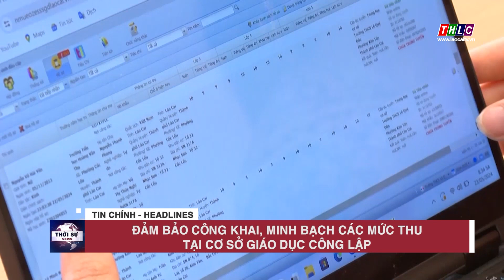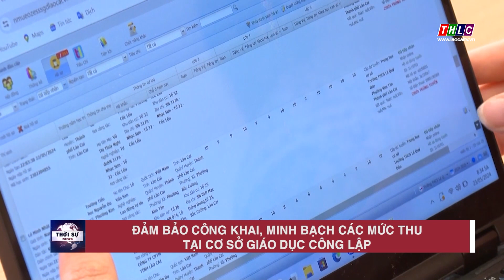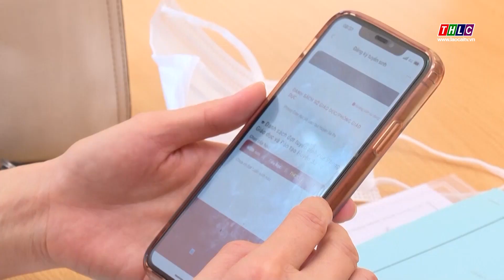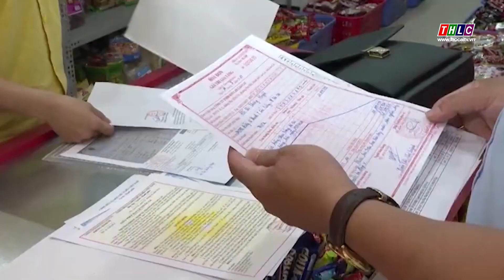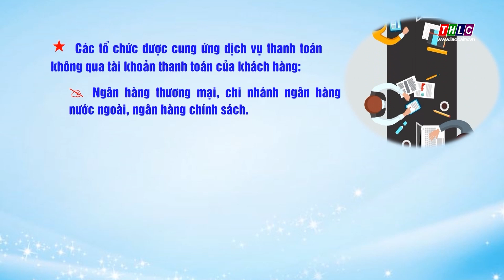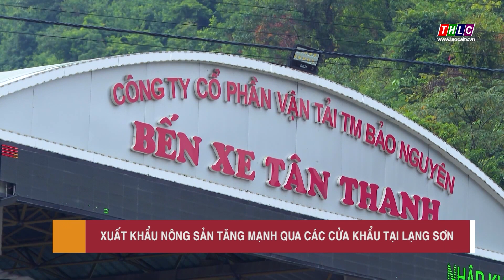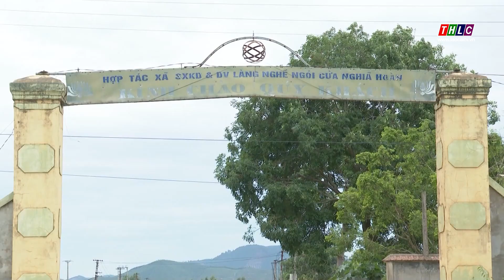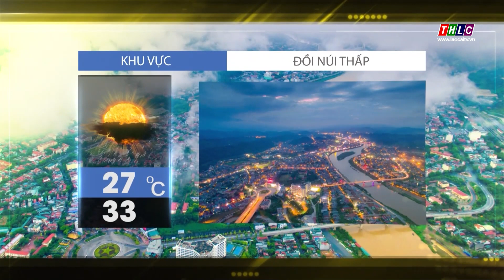Thời sự Lào Cai 11h30 (16/6/2024) | THLC